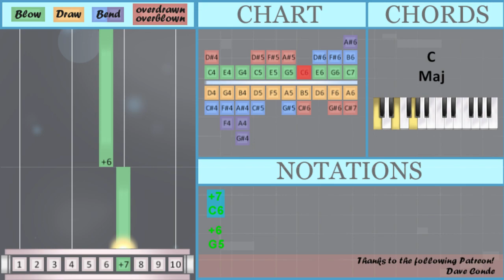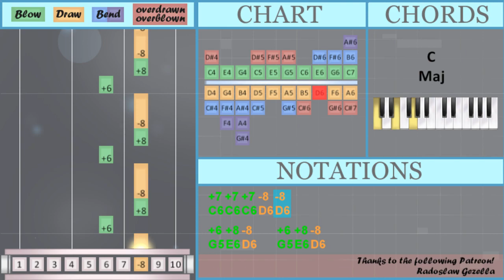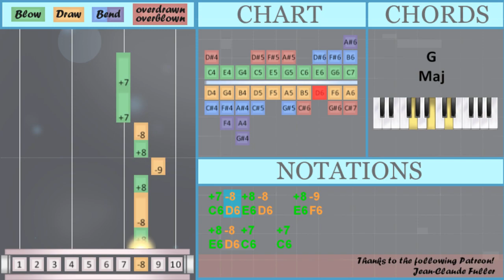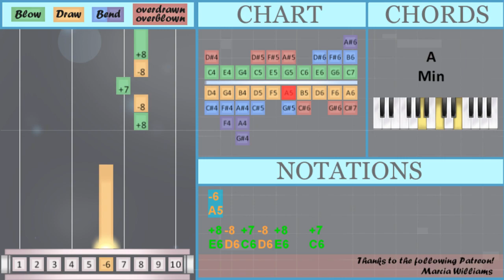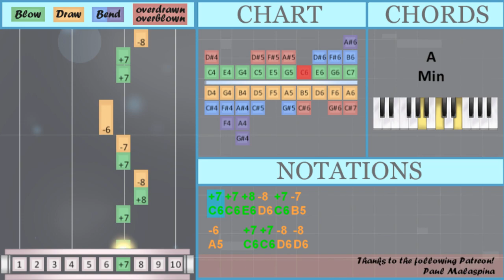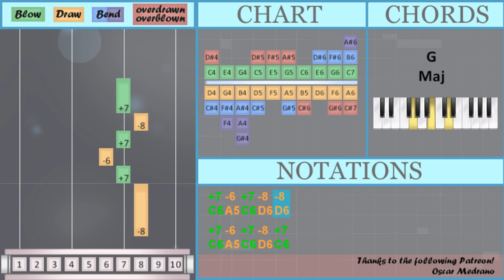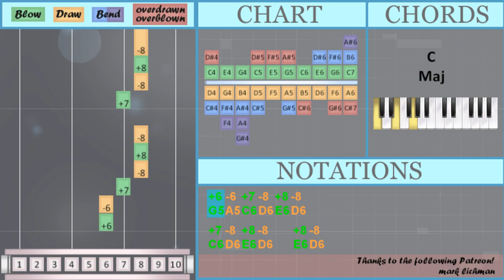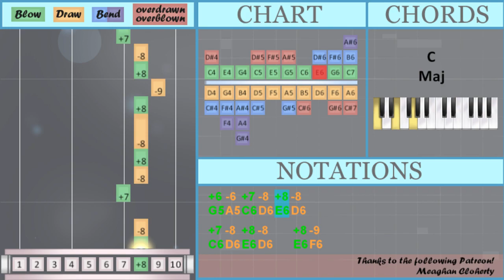SUPER EASY: How to play All Eyes On Me by Bo Burnham on Diatonic Harmonica 10 Holes (Tutorial)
Comment and let us know how the videos have helped you. It keeps us going! :)The easiest way to learn how to play All Eyes On Me (SUPER EASY) by Bo Burnham on the diatonic harmonica 10 holes. It's a diatonic harmonica 10 holes tutorial for All Eyes On Me (SUPER EASY) by Bo Burnham.

EasyHarmonicaLesson teaches you to play the your favorite instrument, through easy and simple animation so that you too can learn how to play All Eyes On Me (SUPER EASY) by Bo Burnham on the diatonic harmonica 10 holes easily. A diatonic harmonica 10 holes tutorial with visual animation graphic.

Numbered notation:
-9
+7
+6
-6
+7 -6
-6   +7 +7 -8 -8
-8 +7 -6 +7 -8 -8
-8 +7 -6 +7 -8 -8
+7 -6 +7 -8 -8
+7
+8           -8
+8   +7 -8   +8
-8       +7

Lettered notation:
F6
C6
G5
A5
E6 D6 C6 D6 E6   C6
G5 A5 C6 D6 E6 D6
C6 D6 E6 D6   E6 D6
C6 A5
E6 D6 C6 D6 E6   G6
C6 D6 E6 D6   E6 F6
C6 C6 G5 E6 D6
C6 C6 D6 D6
C6 C6 E6 D6 C6 B5
A5   C6 C6 D6 D6
C6 C6 C6 D6 D6
G5 E6 D6   G5 E6 D6
G5 E6 D6   D6 G5 G5 D6
C6   C6 C6 D6 E6 D6
D6 C6 A5 C6 D6 D6
C6 A5 C6 D6 D6
C6 A5 C6 D6 C6
C6 C6 C6 C6 D6
C6
C6 A5   E6   E6 C6
E6 D6   E6 D6   E6   G6
E6 D6 C6   C6
E6           D6
E6   C6 D6   E6
D6       C6
E6   C6 D6